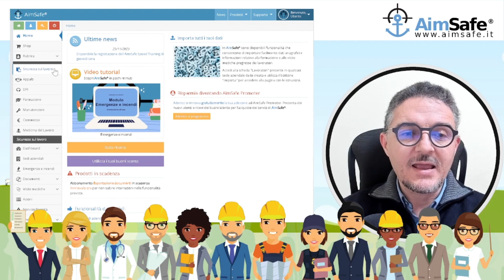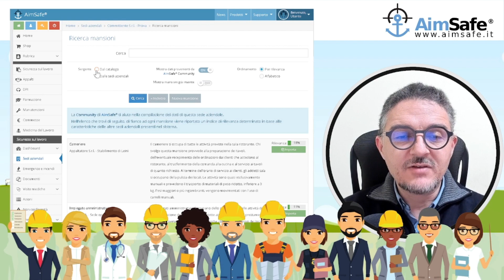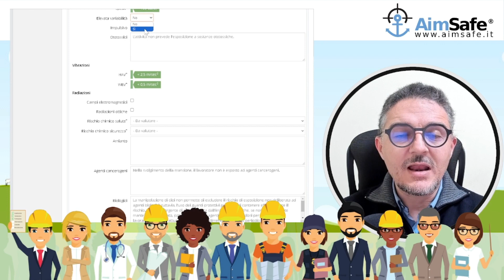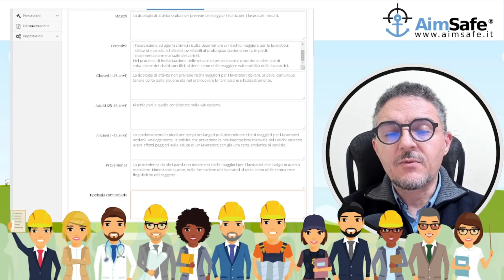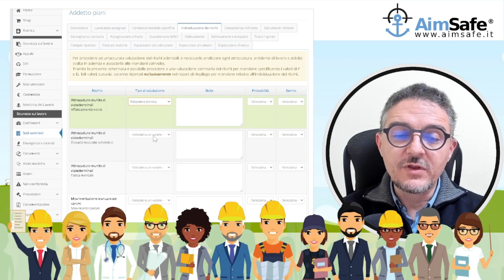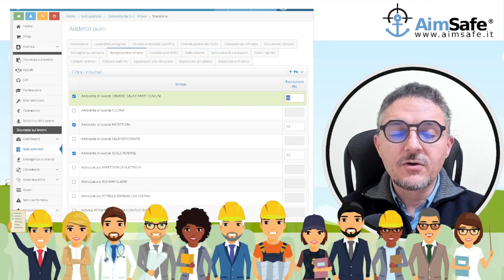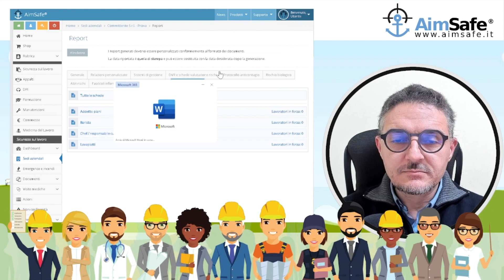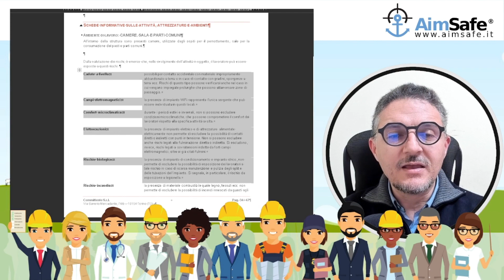La Valutazione dei rischi - Parte 4 - La predisposizione delle mansioni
In questo video analizziamo come caricare le mansioni lavorative all'interno di AimSafe e come personalizzarne il contenuto dall'inizio alla fine.

Resta informato su tutti gli adempimenti legati alla sicurezza e salute dei lavoratori e sulle novità legislative iscrivendoti gratuitamente sul nostro sito. Puoi anche attivare il modulo RSPP e redigere il DVR assistito dall'intelligenza artificiale e eseguire le valutazioni dei rischi specifici con gli algoritmi e i metodi più utilizzati in Italia.
per info sui moduli più adatti alla tua attività e per preventivi personalizzati contatta:

00:00 Presentazione del video: la gestione delle mansioni
00:19 Sigla iniziale
00:35 Come caricare una mansione in AimSafe
01:09 Caricamento mansione da catalogo
03:49 Cosa è una mansione
06:05 Il contenuto delle mansioni
08:46 I rischi normati
11:27 La differenza di genere, età, provenienza e tipologia contrattuale
13:28 Lavoratrici in gravidanza e puerpere e i minori
15:23 L'individuazione dei rischi
19:24 I rischi per la sorveglianza sanitaria
20:50 L'assegnazione delle schede
26:17 Le stampe delle schede e del fascicolo informativo
29.20 I fascicoli informativi
32:06 Sigla finale